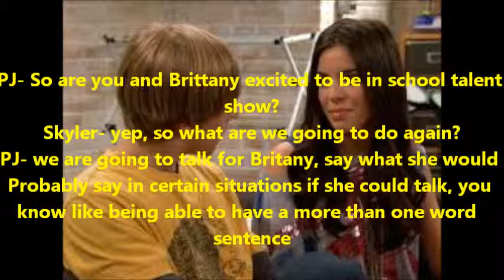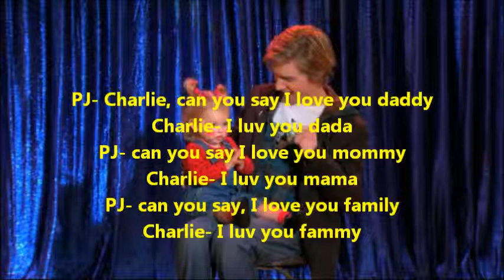Good luck Teddy and Charlie Season 2 episode 4 school talent show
PJ and Skyler had planned to take Brittany to school for the talent show, but when Skyler and Brittany both catch a cold, Teddy allows PJ to take Charlie instead.